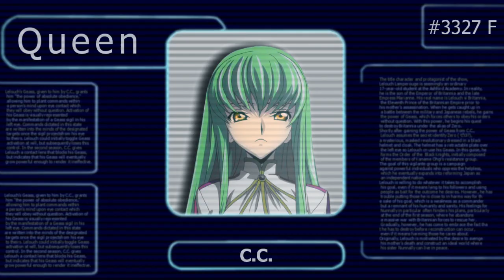【ANIME ▪ MAD】 - 【AMV】 Alt 720p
Editor - Fai-Fai [Akross Con 2008]

Wallpaper Link: N/A